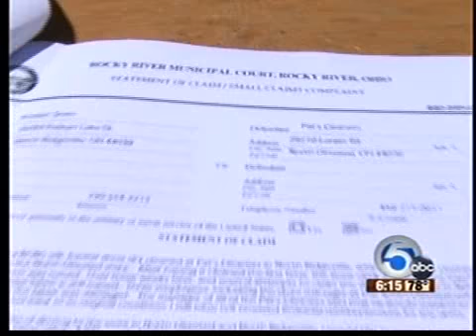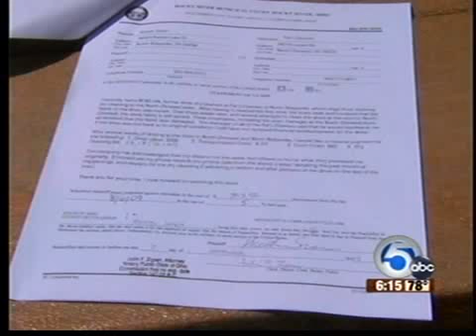what can you do about dry cleaning damage